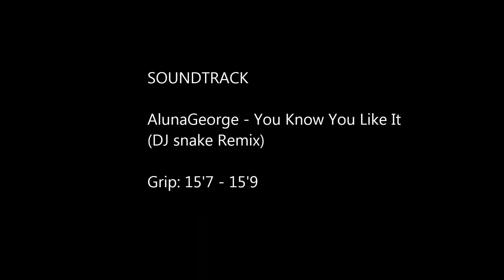Max Babits- top 5 short run jumps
My best five short run jumps to date! Thanks to Alex for filming, dad for coaching.

Soundtrack:
AlunaGeorge You Know You Like It
(DJ Snake Remix)